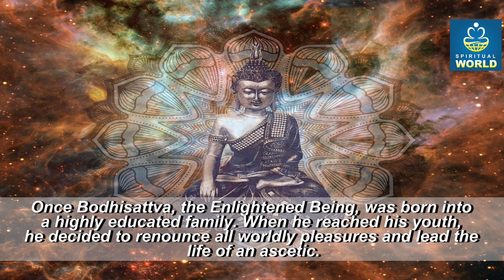Conquering Anger - Buddha Story : Spiritual World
Buddha Stories
Buddha Kahaniya
Buddha English Stories
Buddha Hindi Stories
Top Buddha Quotes
Buddhism
Buddha Life Story
Buddha Meditation
Zen Buddhism
Life of Buddha
The buddha
Buddha Purnima
Enlightenment Master